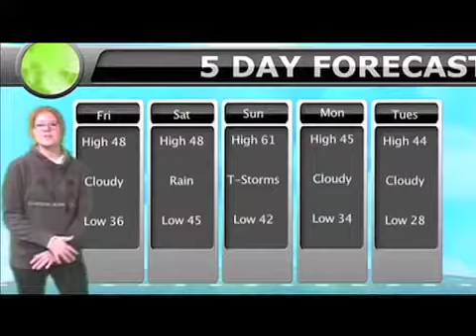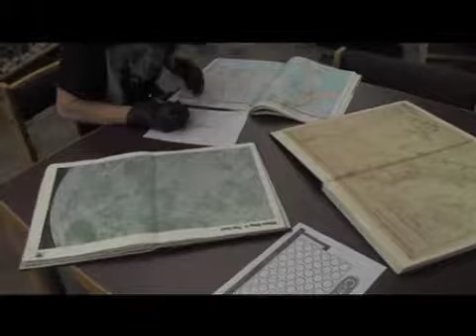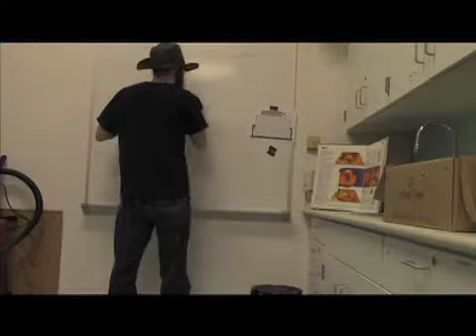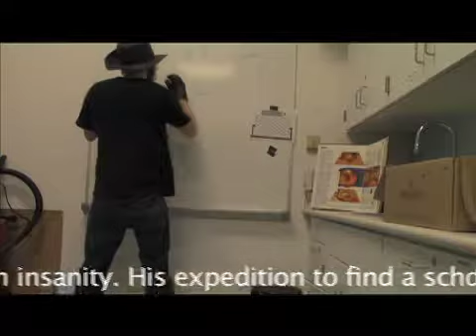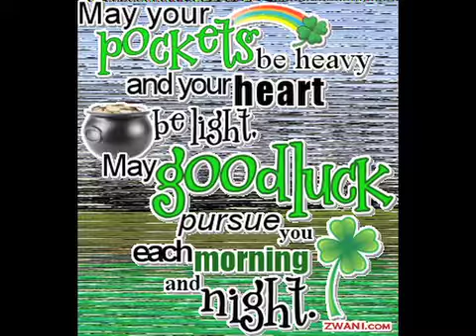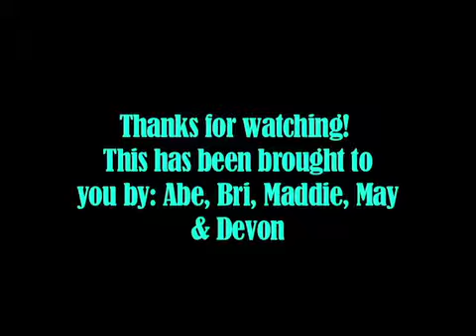March 13th announcements